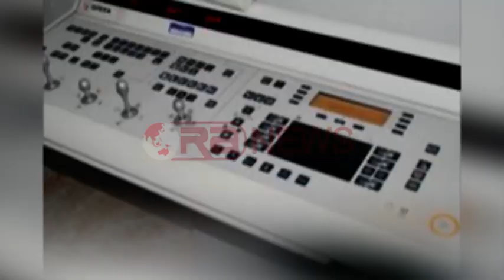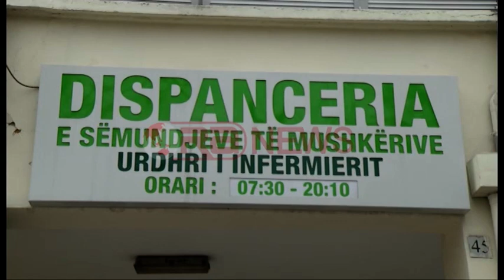Dispanceria me aparat radiografie, Beqaj: Reduktohet fluksi në spitalet universitare- Ora News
Ministria e Shëndetësisë ka investuar në qendrën shëndetësore nr 4 në Tiranë në vendosjen e një aparati të ri të radigografisë. Ky aparat shërben për diagnostikim të sëmundjeve të mushkërive.  Ministri Beqaj gjatë inspektimeve tha se kryerja e ekzaminimeve në këtë qendër do të lehtësojë fluksin në spitalet universitare.